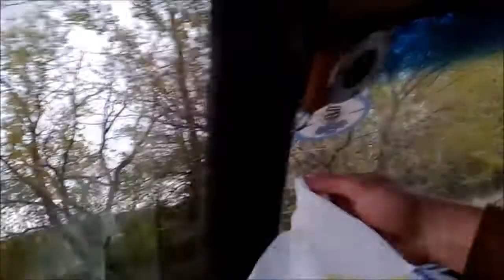tornado bass... anti gravity baby